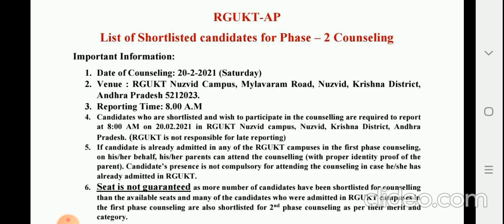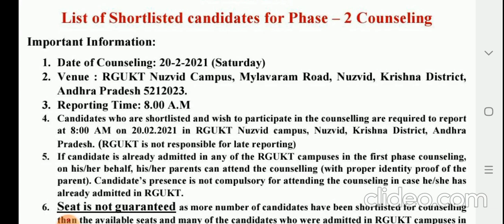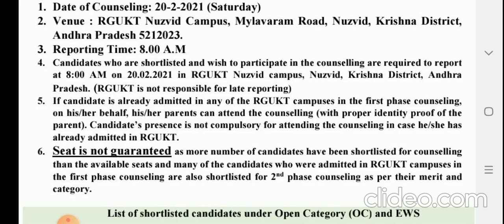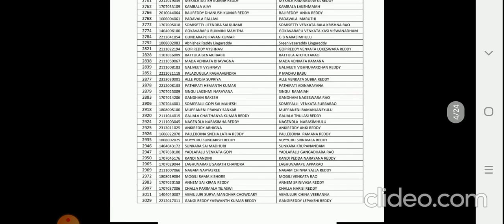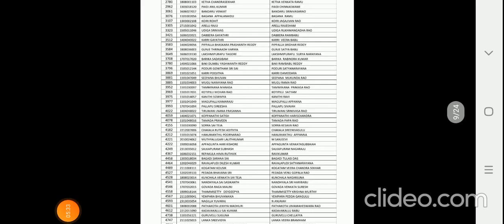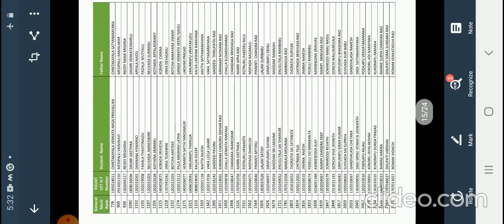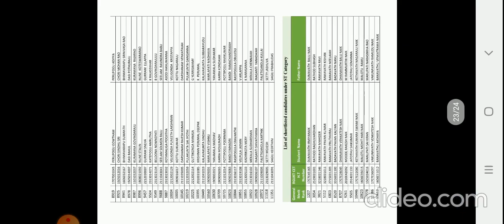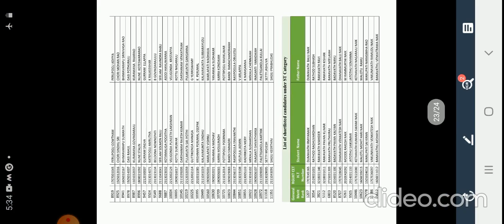IIIT 2nd కౌన్సిలింగ్ షార్ట్ లిస్ట్ వచ్చేసింది మీ NAME, ర్యాంకులు, చెక్ చేసుకోండి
IIIT 2nd కౌన్సిలింగ్ ​షార్ట్ లిస్ట్ వచ్చేసింది  మీ NAME,ర్యాంకులు,   చెక్ చేసుకో@bhaskarphotonacademy